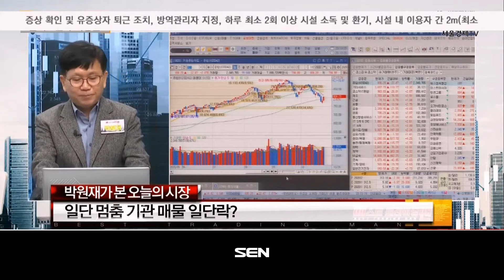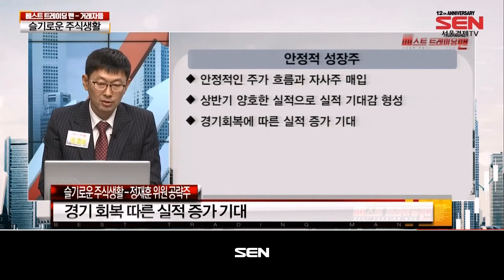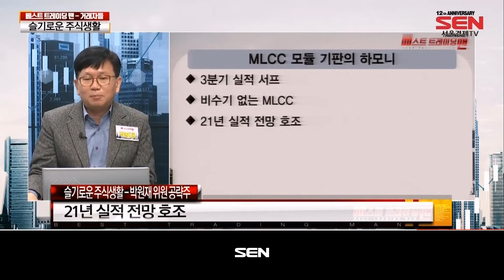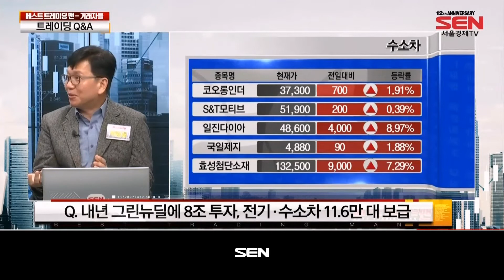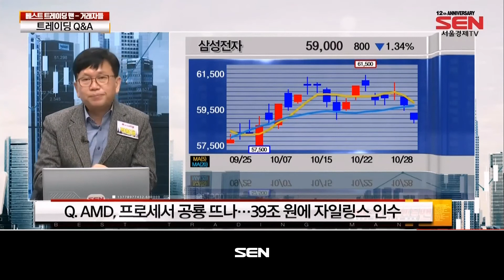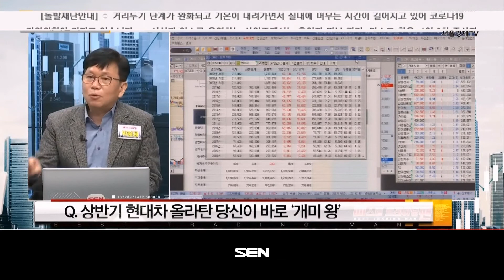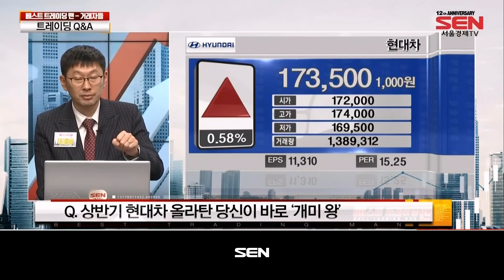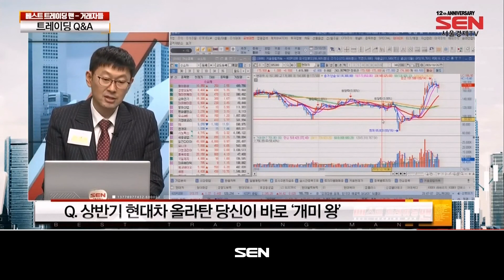베스트 트레이딩 맨 (거래자들) 1부_34회_20201028